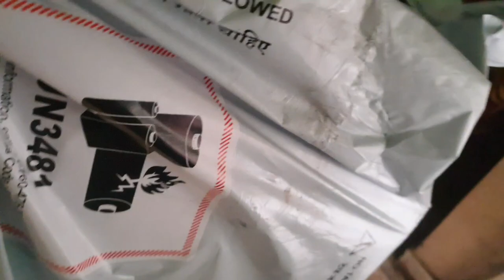Post lockdown AEROPLANE lunch ✈🔥( BEST mutton,fish and prawn) | TheLazyBong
Flyers is worth a shot. 🔥